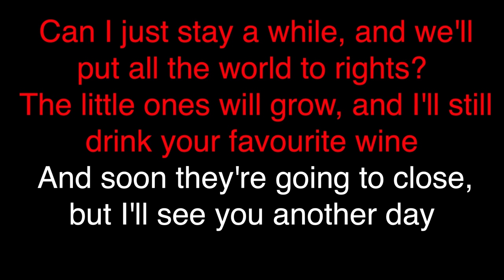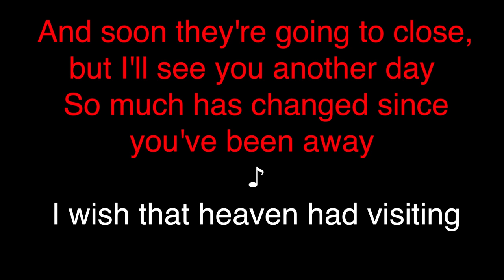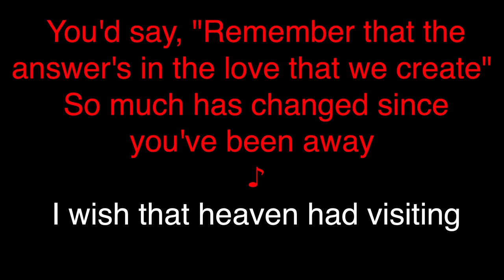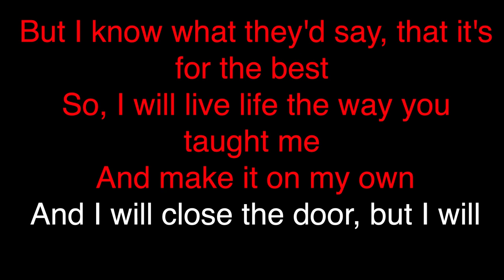Ed Sheeran - Visiting Hours (KARAOKE)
karaoke scialla instrumental version song